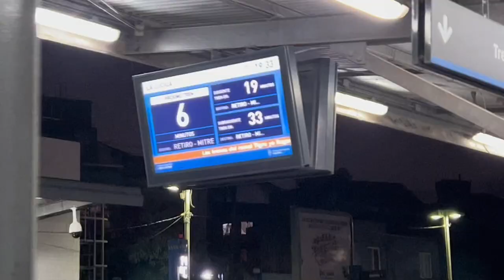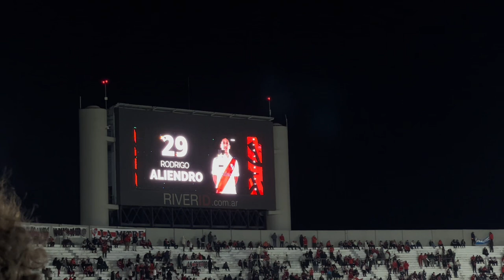VLOG en la CANCHA | A OCTAVOS DE FINAL - River 2-0 The Strongest | Copa Libertadores 2023